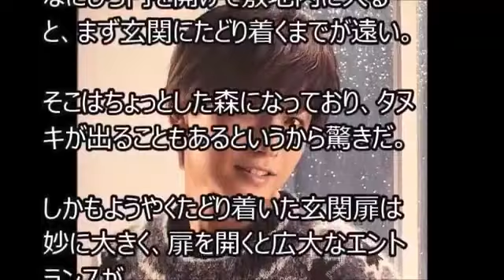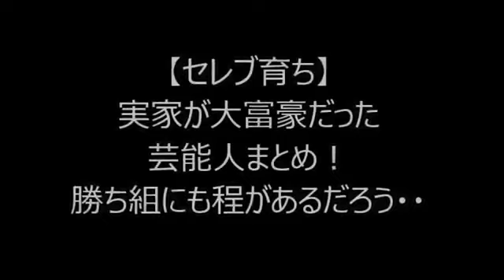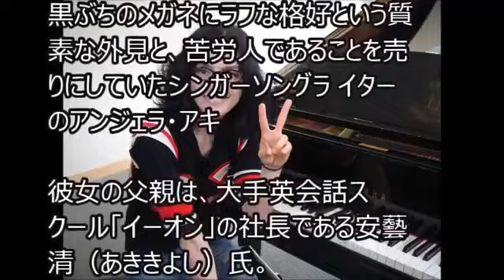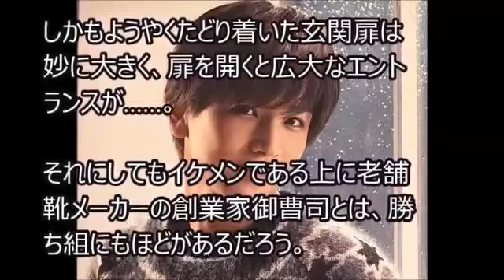宗教・占い師に洗脳された芸能人まとめ！借金・自己破産の転落人生へ・・【芸能ネタ暴露】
借金・自己破産の転落人生へ・・ 関連動画 三代目JSB.

報道とはだいぶ違う・・！？ 関連動画 さんまのお笑.